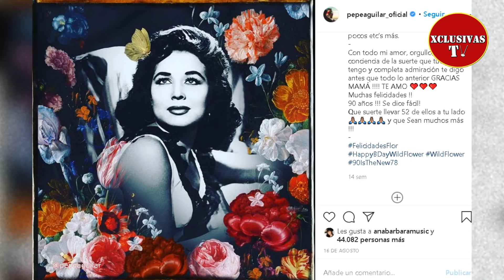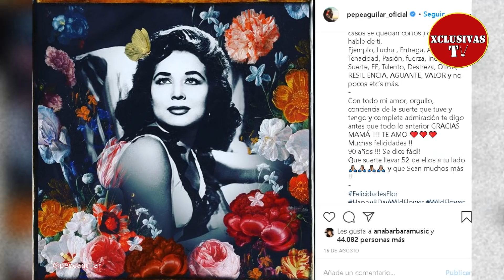"La suerte que tuve" Pepe Aguilar envía tierno mensaje a su mamá Flor Silvestre